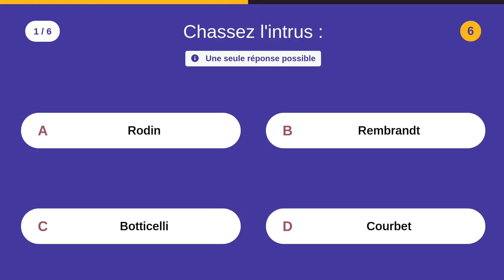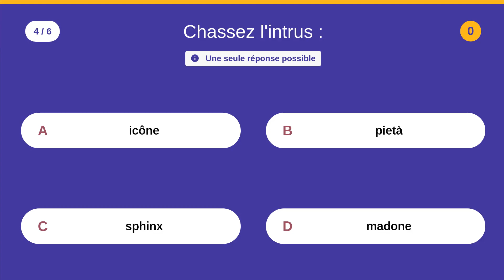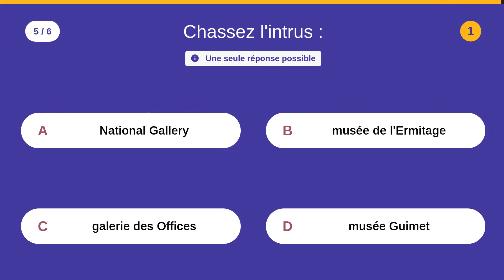QCM sur l'ART: chassez l'intrus (6 QUIZ difficiles)